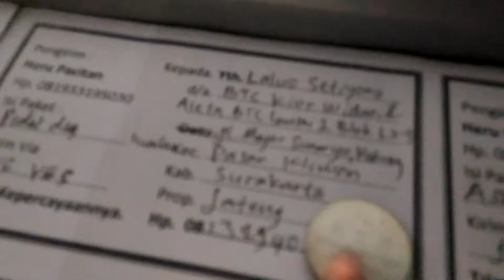Pedal des volume 2 suara ke surakarta wa 081933195030